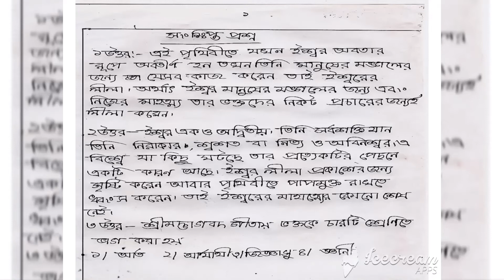18. ষষ্ঠ শ্রেণীর হিন্দু ধর্ম নমুনা উত্তরপত্র।।